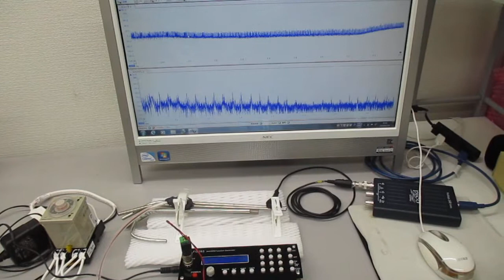超音波システム１ＭＨｚタイプの「表面弾性波」実験 ultrasonic-labo